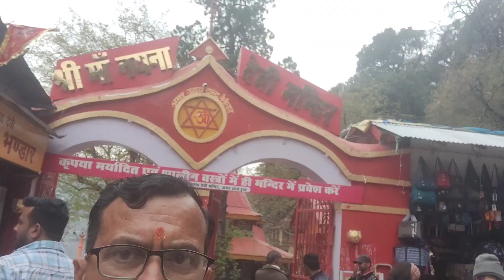August 20, 2023